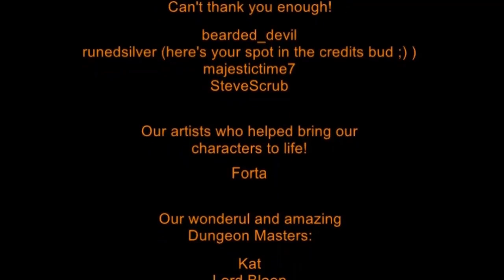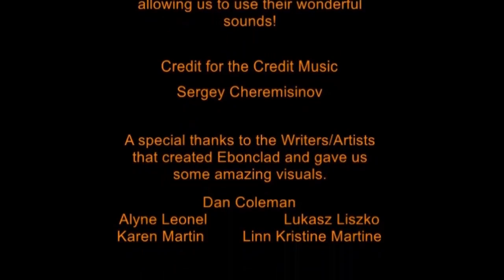[D&D 5E] Cunning Action: DM Kat, Session 5: Into the Office!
In this episode, the Guild Scraps face their most bedeviling challenge yet: navigating bureaucracy! Look out for:

*Grabbing random objects for the sake of the heist!
*Almost falling flat on one's face, saved by sheer magic!
*At least one dog!

DM: Kat

PCs:

Erston (Gnome)
Elan (Tiefling)
Illota (Tiefling)
Stello (Half-Elf)